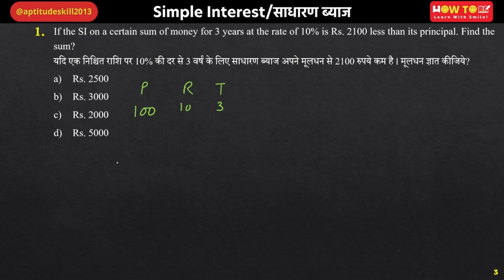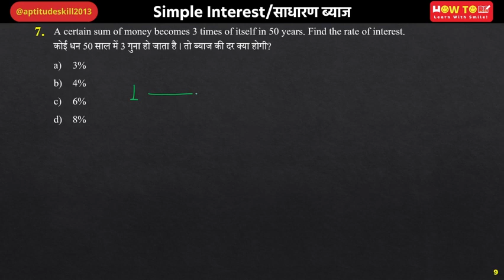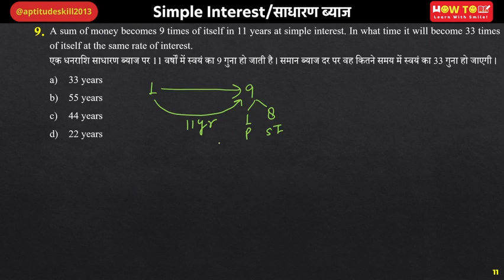RPF SI Constable 2024 | RPF Simple Interest Previous Year Questions | Maths by Vivek Sir | Part-01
RPF SI Constable 2024 | RPF Simple Interest Previous Year Questions | Maths by Vivek Sir | Part #1